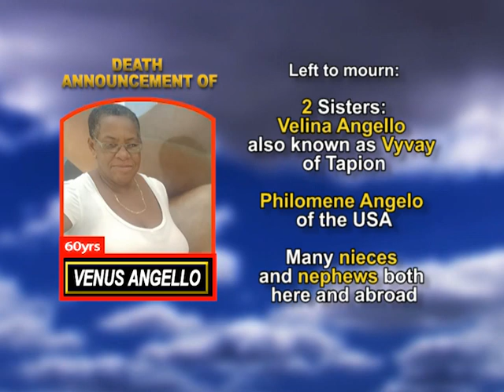Venus Angello meduim